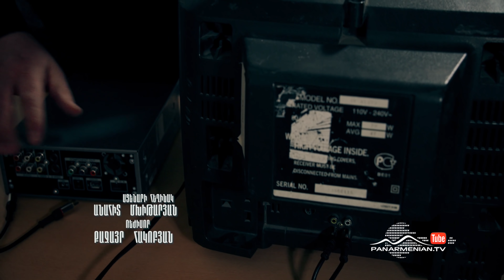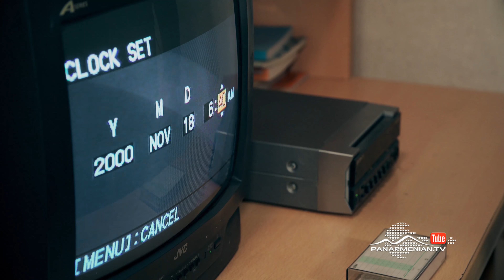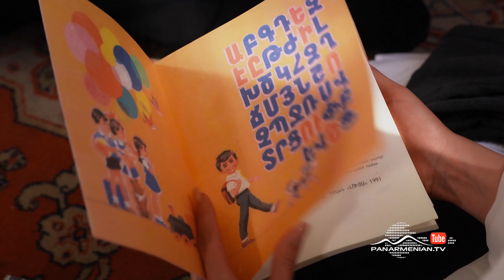Շիրազի Վարդը, Սերիա 2 / Vard of Shiraz / Shirazi Vard